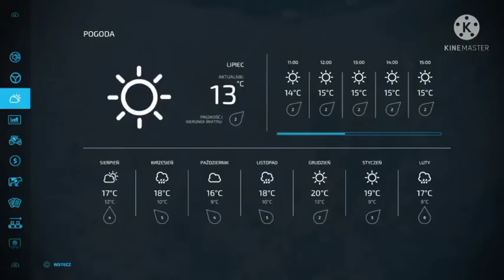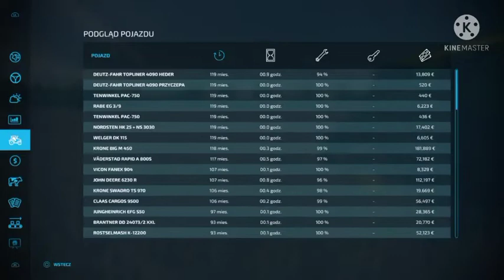farming Simulator22 eksperymenty#33-szklarnie szybki dochód